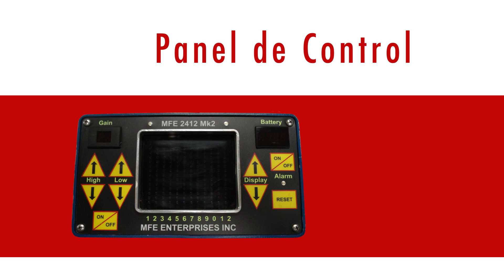MFE Enterprises Mark II (Español)